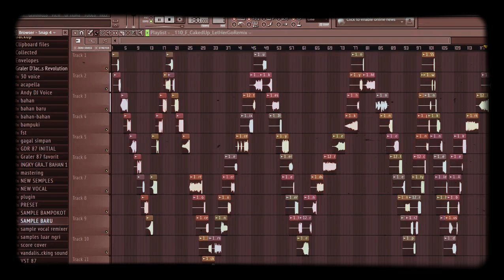ငါ့အခ်စ္ဆုံး Double - N ~ $ K